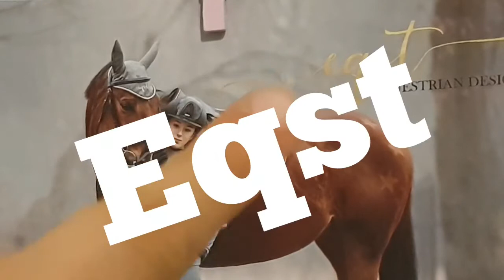Luźny vlog #5 prezenty i informacje !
Muzyka
Old Town Road
Autor
Lil nas X
Pozdro 😎🖖🏻